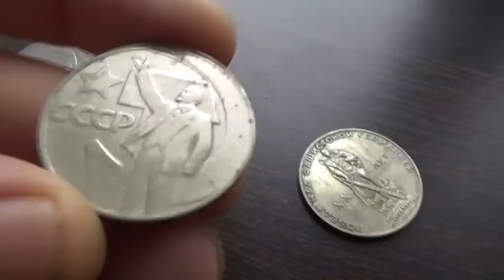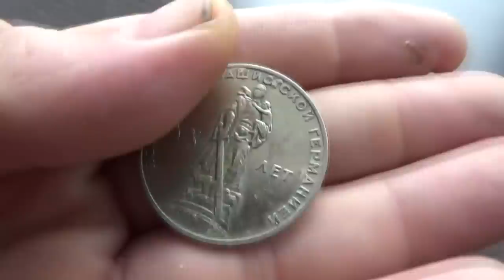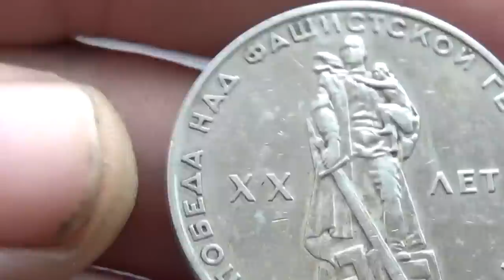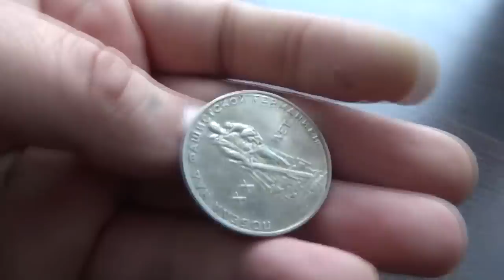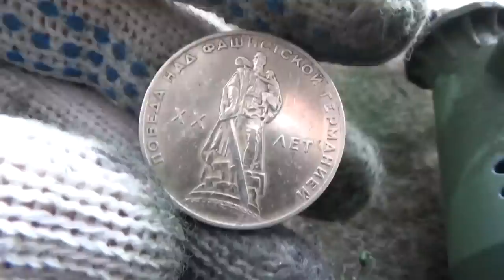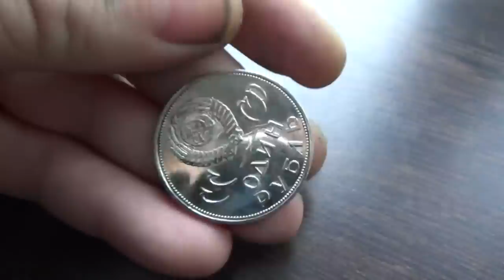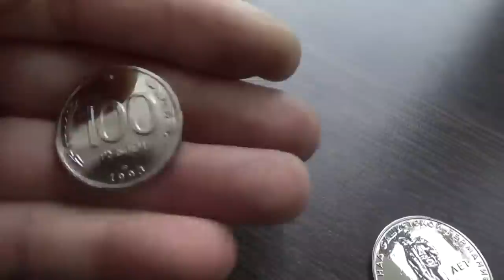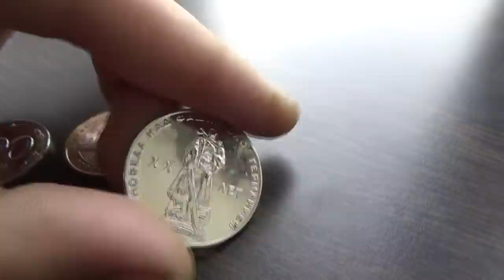Чистка юбилейных рублей СССР до штемпельного блеска. Cleaning coins of the USSR.